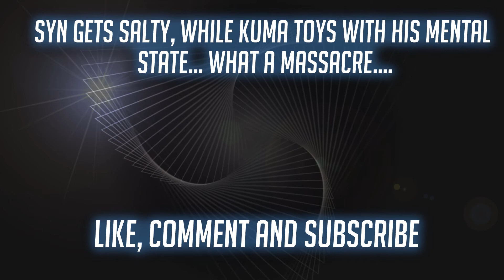Overwatch - 1 vs 1 Pharah Dogfight!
After discovering the custom matches in Overwatch, it was inevitable that madness would begin to ensure. So here is the second of many, this ones a bit of a noob vs pro scenario.

Rules:
- Both opponents are Pharah
- Reload and boost jump are off
- Projectile Speed Is maxed out
- Capture the point to win the round!

Got suggestions on what you want to see next?